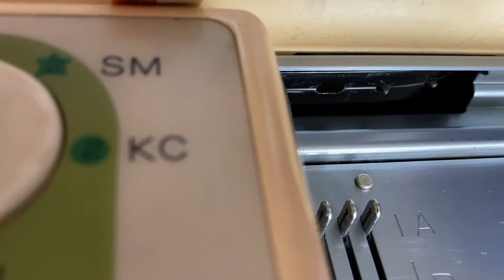Oil & clean Brother Knitting Machine carriage & metal bed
Maintenance tutorial in real time for a Brother Knitting Machine. How to do a regular clean and oil to your main bed carriage, top bed and timing belt without taking them apart.

Demonstrated on a standard gauge Brother KH881 punchcard machine but also suitable for most Brother metal bed knitting machines.

Knitmaster/Silver/Singer knitting machines have slight differences to Brother machines however this video can be used as a reference guide for those machines as I explain why and what type of parts to clean and oil.